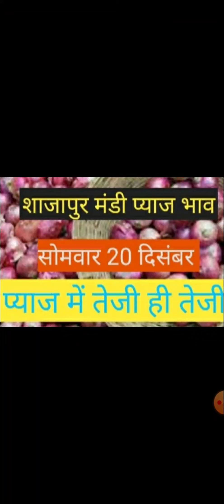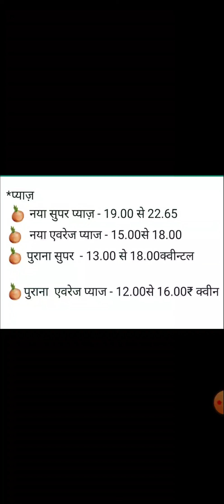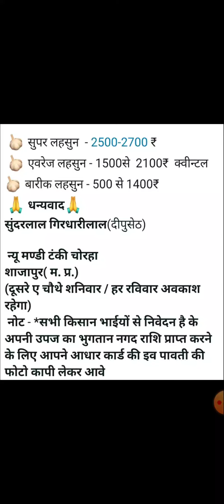शाजापुर मंडी प्याज भाव, पुराने प्याज में तेजी